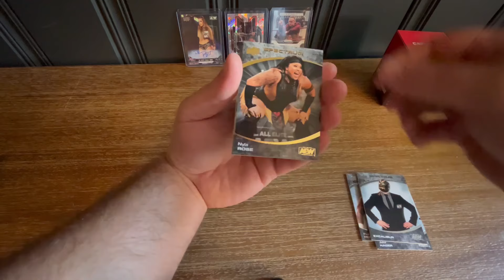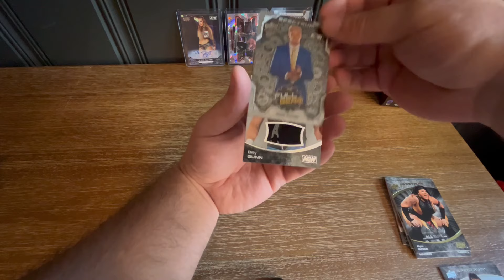WRESTLEMANIA Gets UCEY! - WWE 2K24 Bloodline MyGM Series Episode #9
SERIES FINALE FOR BLOODLINE MYGM!

The Rock will be taking over as Raw GM and the only talent we can use is wrestlers part of the Bloodline Family tree, and local/ CAWs talent submitted by you!

As always, we've added additional rules for this series, and here they are:

- Use only Bloodline and local talent
- Title matches can only happen at the PLE
- Arena tier can only be as high as the lowest other tier
- Create a legend out of one local talent by the end of the season